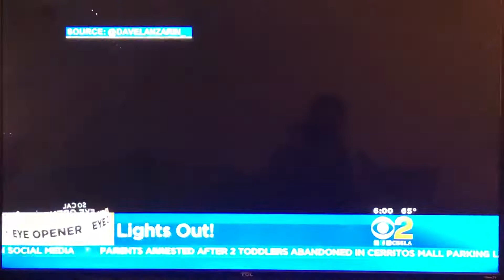KCBS CBS 2 News this Morning at 6am Sunday open August 26, 2018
With Serene Branson and Amy Johnson
Taken after “Joel Osteen” on Sunday, August 26, 2018 on KCBS-TV 2 Los Angeles, California.